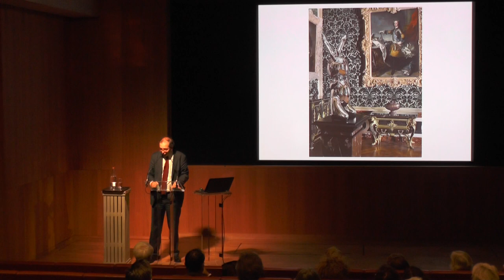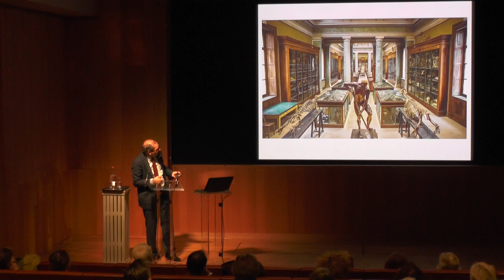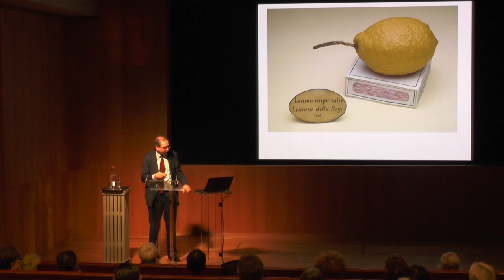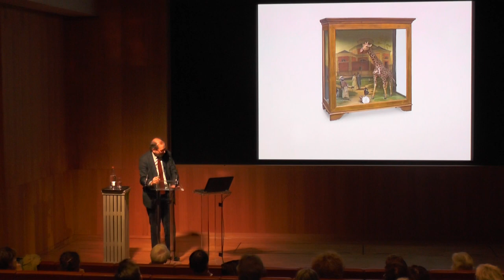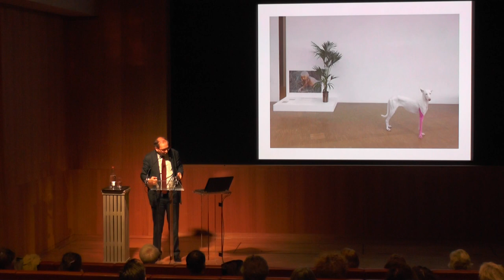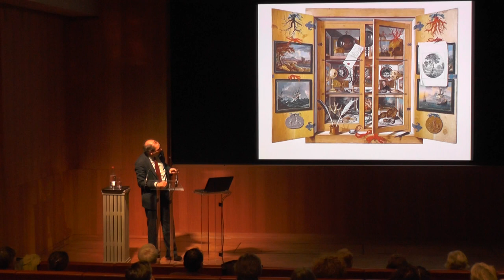Conférence de Laurent Le Bon - "Curiosités" au musée de la Chasse et de la Nature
Conférence-surprise de Laurent Le Bon, président de l’Établissement public du Musée national Picasso-Paris, le mercredi 29 mai 2019 au musée de la Chasse et de la Nature.